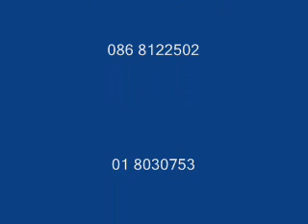Santa at the Geese.wmv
Santa arrives by helicopter at the wild geese football grounds.